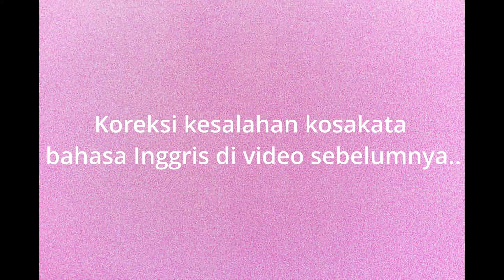GAME FAVORIT KIDS ZAMAN NOW (feat LPBA sutudents)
Hi sobat, disini saya telah mewawancarai anak-anak murid saya seputar video games yang mereka mainkan.
Happy watching!